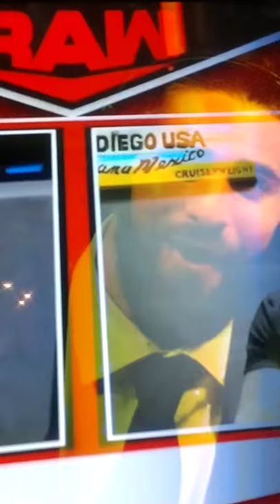Rey Mysterio curses!!!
Rey needs to calm down.